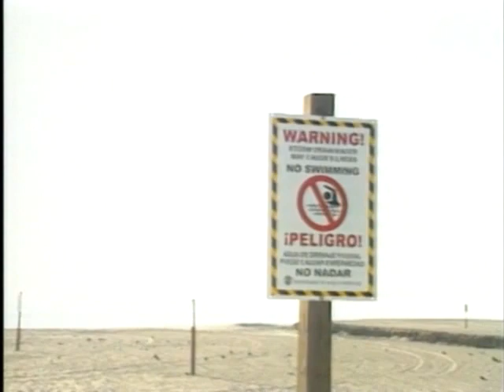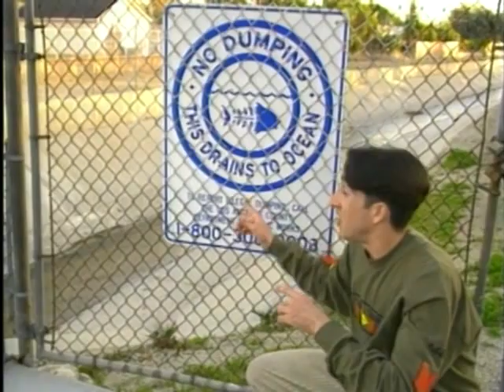City of L.A. Stormwater Program; Make the Connection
Video produced in 1996 by the City of Los Angeles Stormwater Education Program showing the causes and effects of contaminated urban runoff, and what we all can do to help keep our oceans clean. Narrated by actor Christian Perry.